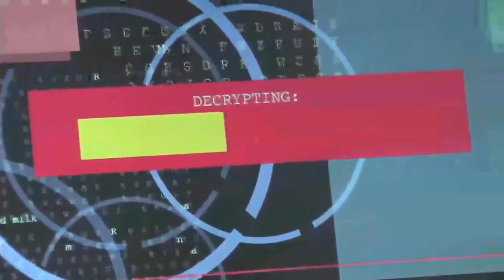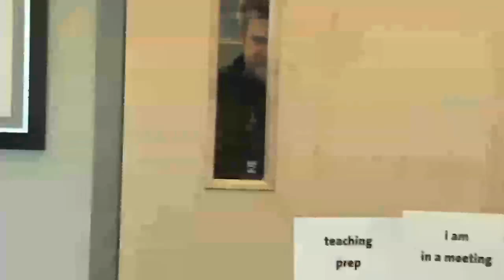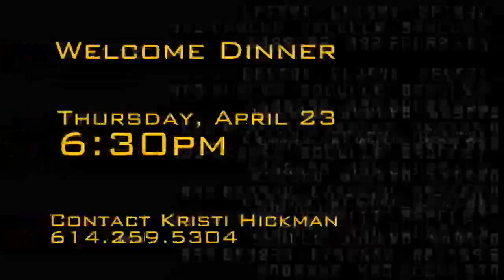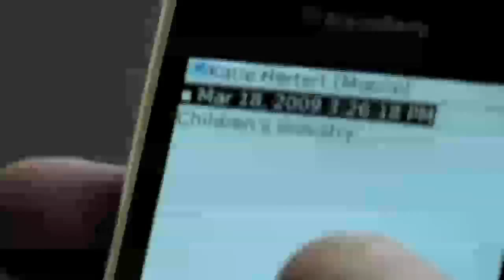Vineyard Columbus "24" Announcements (Edited for Content)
Video Announcements, April 18-19, 2009, Vineyard Columbus.  When the "intel" for the weekend's announcements get stolen by Alen Auguste, it's up to Jeff Bauer (Jeff Anderson) to retrieve them, and he's not letting anyone get in his way.  Written and Directed by Joey Judkins, sound design by James Hixon.  Starring: Jeff Anderson, Katie Hertert, Alen Auguste, Mandy Parker, Stephen VanDop, Kristi Hickman, Mike Szlapak, Brett Evans, Brian Phillips, Barney Houchins, and Rich Nathan.